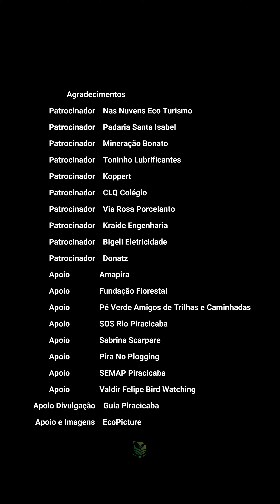Unidos Pelo Tanquã - Ação Ambiental 2024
Pela segunda vez, amigos e amantes da natureza se reúnem no
Tanquã, o Mini Pantanal, um paraíso de biodiversidade e tradição em
Piracicaba, interior de São Paulo. O encontro é para um momento
importante, num lugar belíssimo e cheio de vida e diversidade, mas
quando olhado de perto, o lindo cenário é tomado por lixo. Lixo? Sim!
Mas que tipo de lixo? Tudo o que você possa imaginar (e não
imaginar): isopor, capacete, sapatos, embalagens, televisão, pneu, .
(a lista é grande).
Imagens: EcoPicture